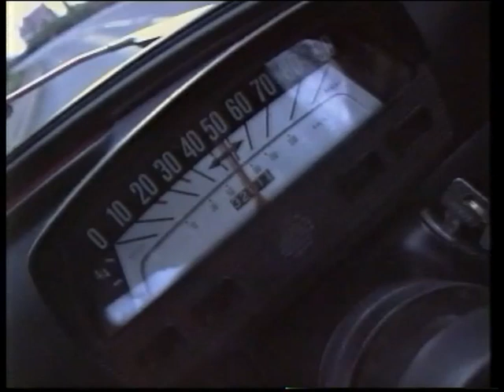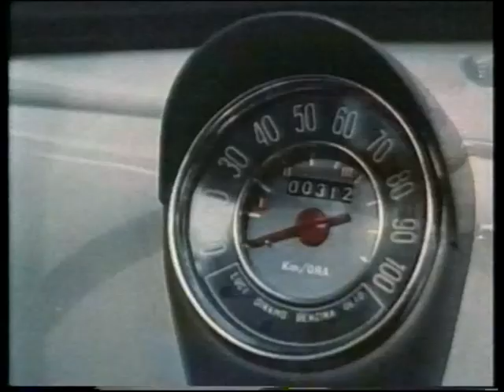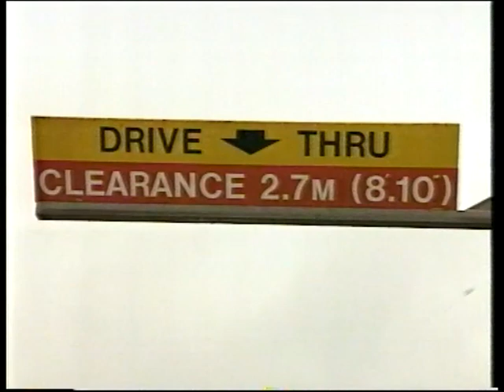The Car's the Star - Fiat 500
The Car's the Star was een Britse televisie serie over klassieke auto's gepresenteerd door  Quentin Willson. In elke aflevering wordt een auto uitgebreid behandeld aan de hand vaan een biografie beschreven door Wilson afgewisseld met interviews met eigenaren van auto's.